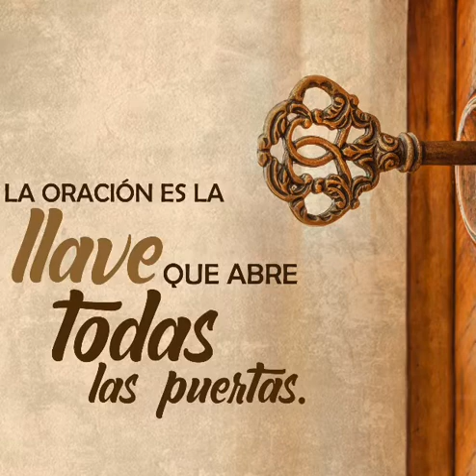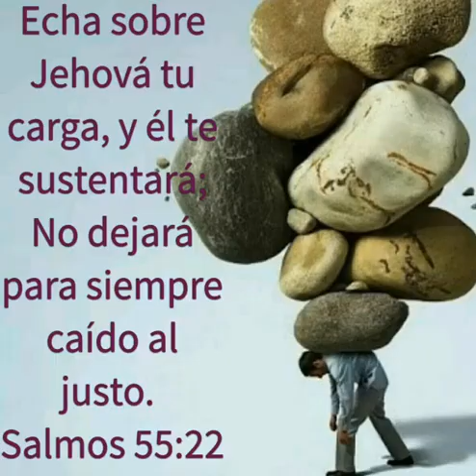JEHOVA CERRARÁ LA BOCA DE LOS LEONES(NUEVA EDICIÓN)